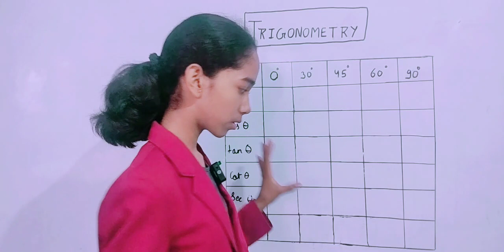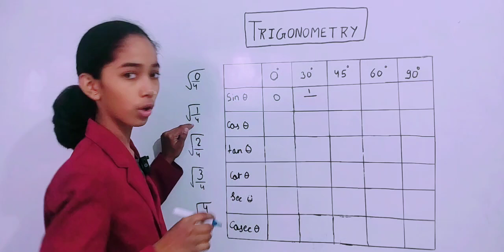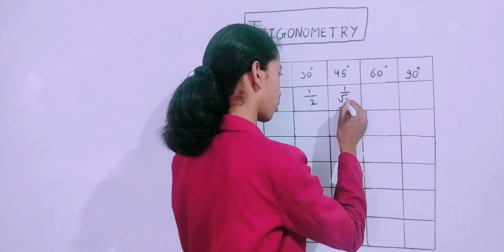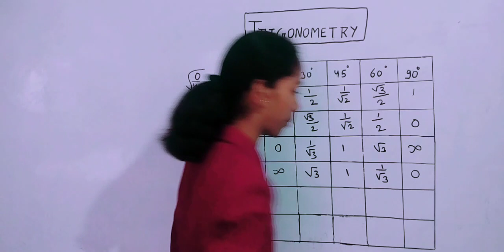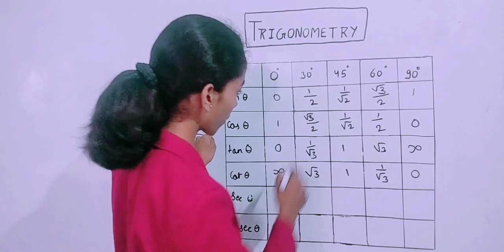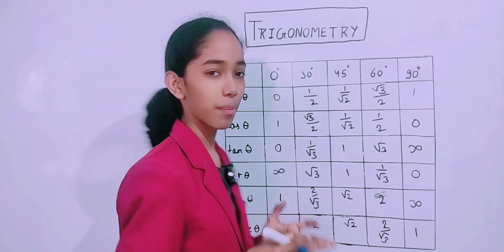Trigonometry table kaise Yad Karen/trigonometric class 10th IMP questions#maths